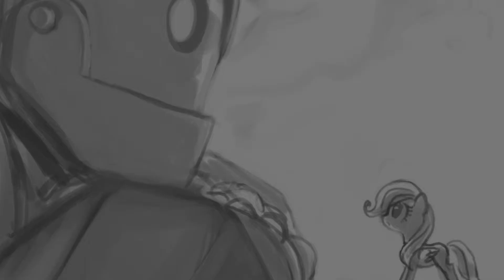Fluttershy's Giant - Part Three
Iron Giant crossover/adaptation.
This is the story of how Fluttershy finds a strange Giant metallic thing in the Everfree one day, after witnessing a white light fall to Equestria late at night.